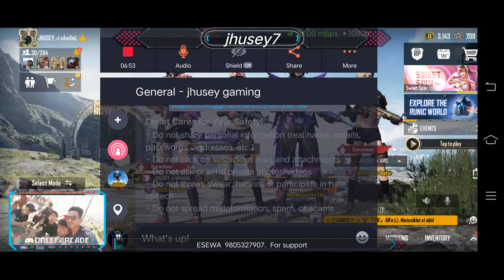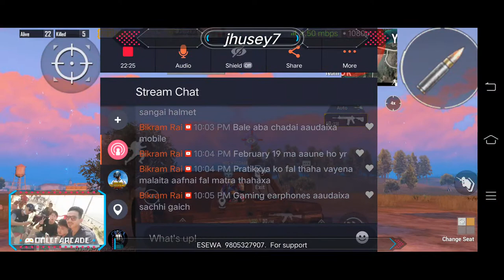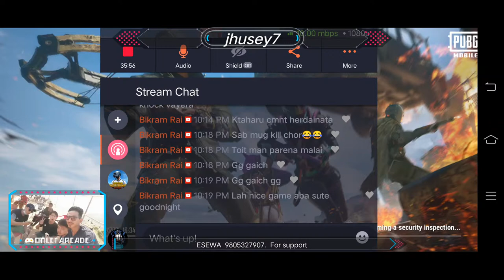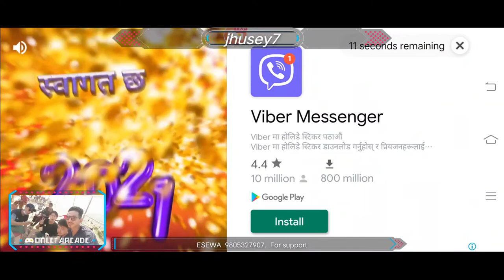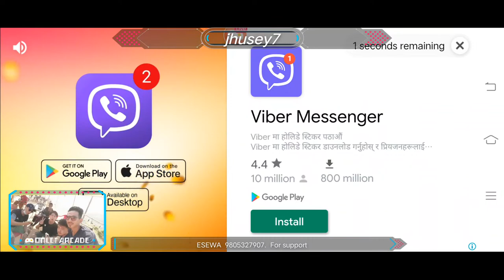jhusey is on